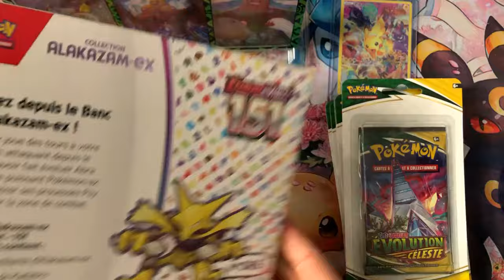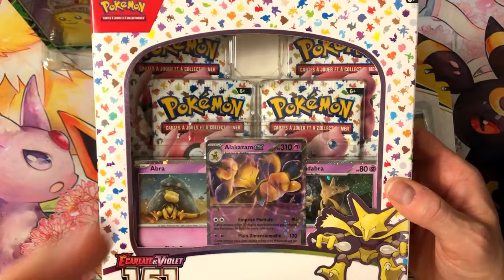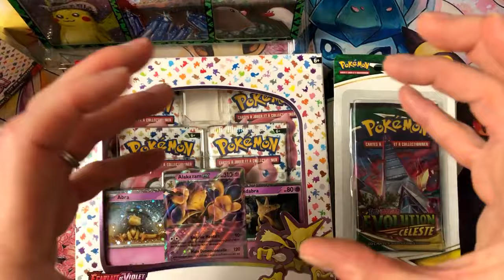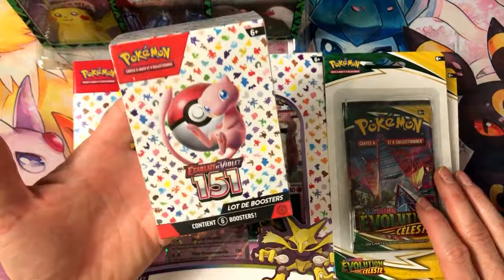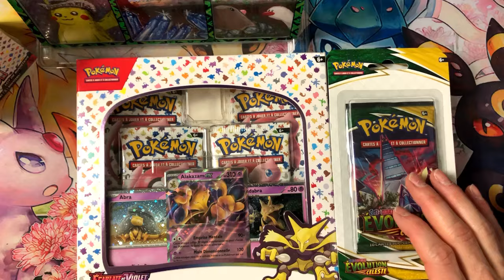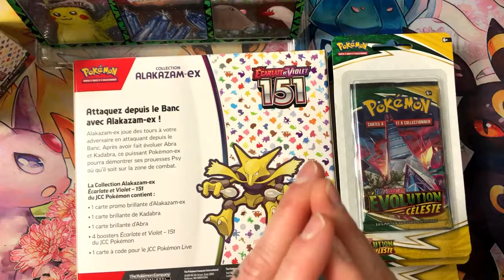La série Pokemon 151 la série la plus aquilibrée scellé / prix des cartes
la série que je trouve plutot interessante et équilibrée